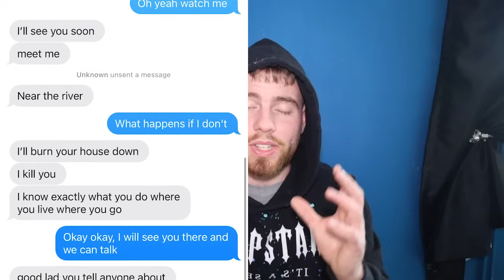I WAS A VICTIM OF A DRIVE-BY SHOOTING THAT MY BIGGEST HATER ORGANISED! *I ALMOST LOST MY LIFE*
What is going on guys and in this video I was a victim of a drive-by shooting that my biggest hater organised, he tried to kill me, I am so grateful to still be here, thank you to the police and the ambulance for helping me on this day. This is such a crazy situation!